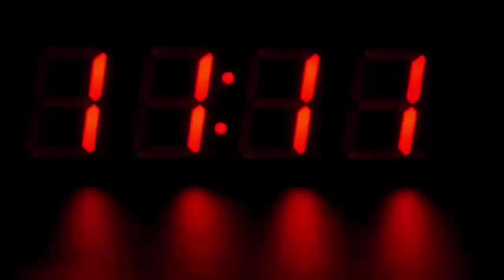जेल में दूसरी रात रिया ने किया ऐसा कांड, पुलिस ने लगवाए डंडे, देखके चौंक जायेंगे...